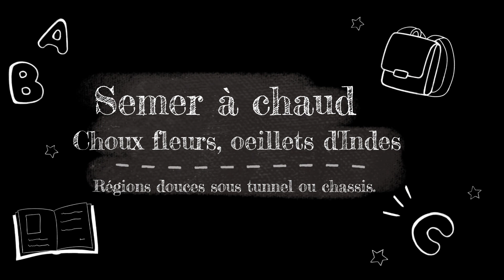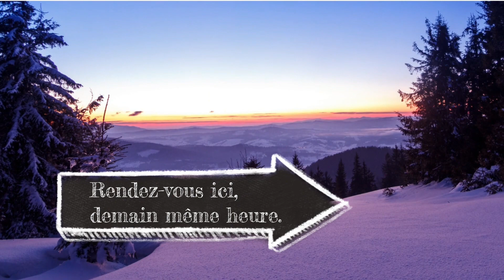L'almanach au potager 2022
"00:00" Présentation